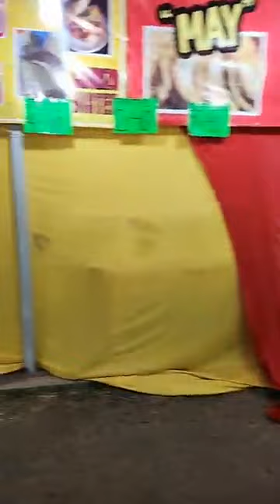En la Feria Purísima 2022